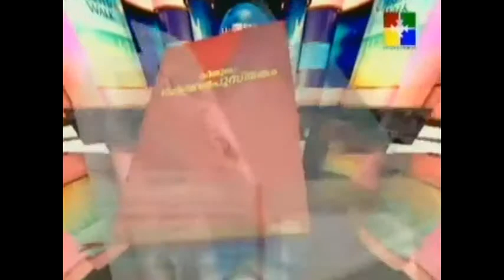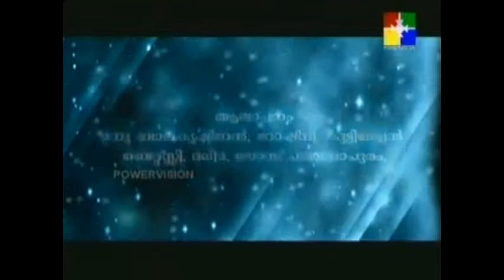BibleRatnam-Episode-32 (Part 3 of 3)